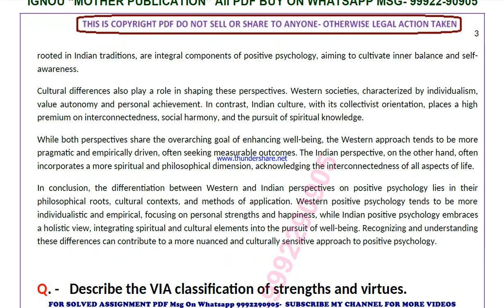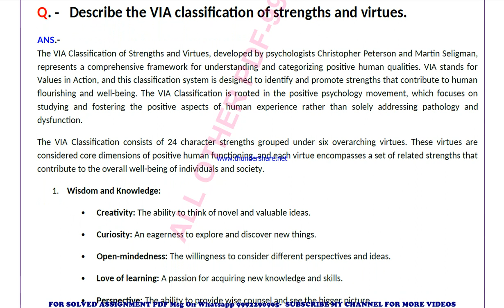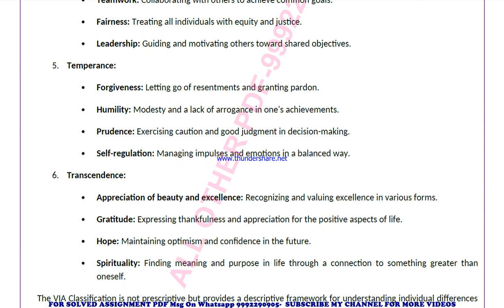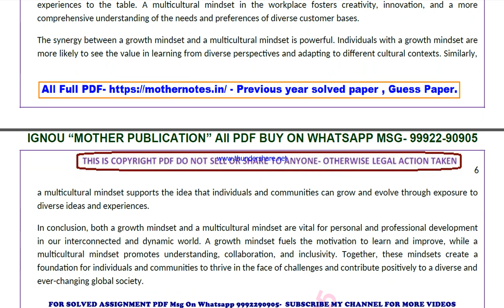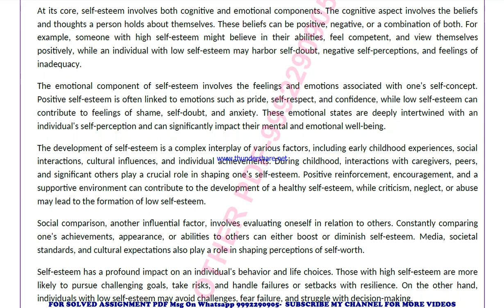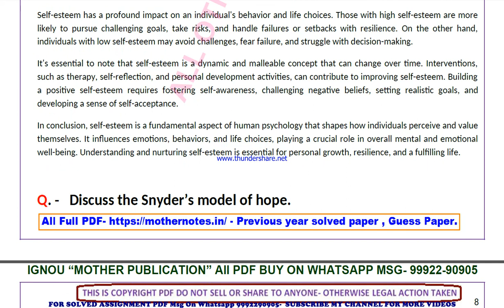bpce 141 previous year solve paper | bpce 141 important questions | bpce 141 study material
bpce 141 previous year question paper,
bpce 141 important questions,
bpce 141 important questions 2024,
bpce 141 sample paper,
bpce 141 study material
bpce 141 sample paper 2024,
bpce 141 guess paper,
bpce 141 guess paper 2024,
bpce 141 previous year question paper in english,
bpce 141 important questions in english,
bpce 141 important questions 2024 in english,
bpce 141 sample paper in english,
bpce 141 sample paper 2024 in english,
bpce 141 guess paper in english,
bpce 141 guess paper 2024 in english,

guess paper,
ignou guidance,
ignou assignment,
ignou books,